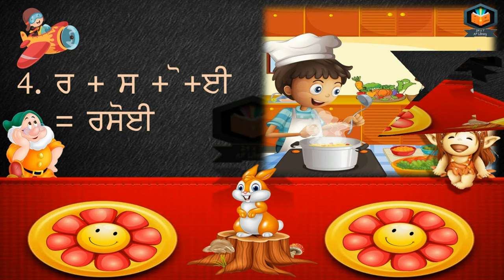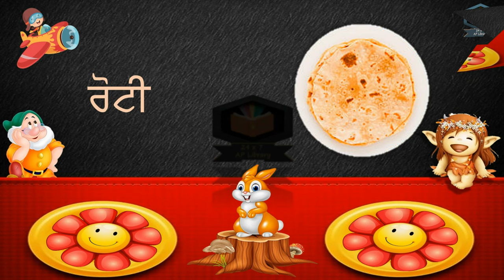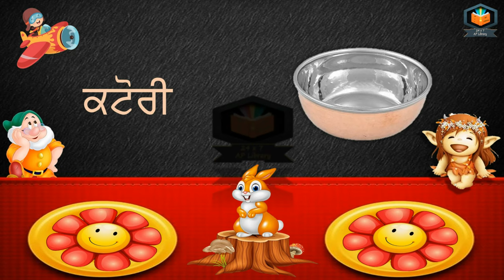ਸ਼ਬਦ ਜੋੜ | ਮਾਤਰਾ ਹੋੜਾ | ਪੰਜਾਬੀ ਵਿਆਕਰਨ | Shabad Jod in Punjabi | Hoda Matra | Punjabi Grammar